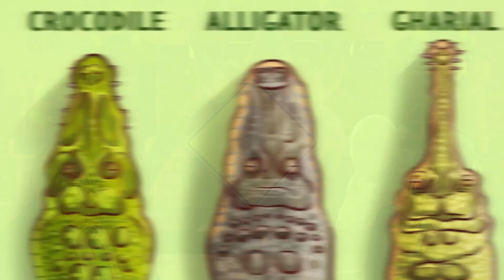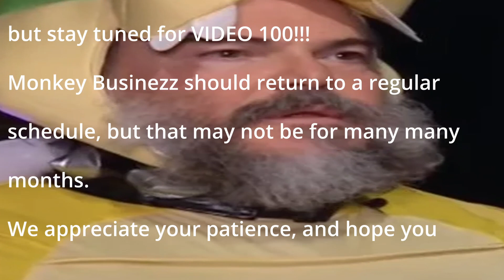Bowser - Monstrous Musings Podcast: Episode 5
The King of the Koopas takes the stage in this episode of the Monstrous Musings Podcast. There was lots to discuss about Mario's nemesis and the scourge of the Mushroom Kingdom. This episode is best enjoyed with some alligator skin boots, a fireflower salad, and a super crown strapped to your head.

WAHOO!